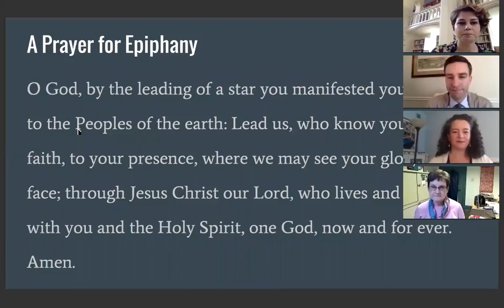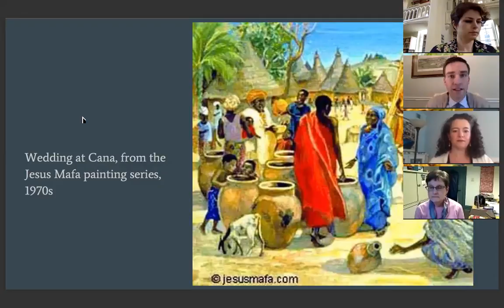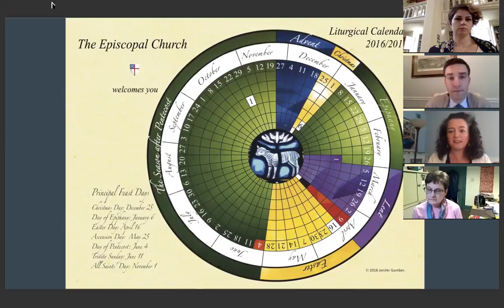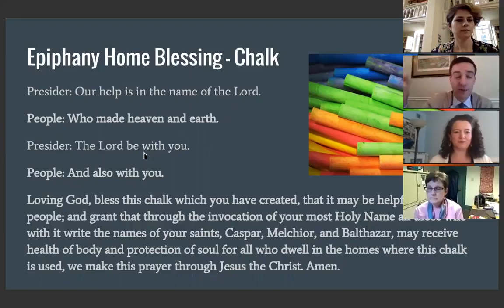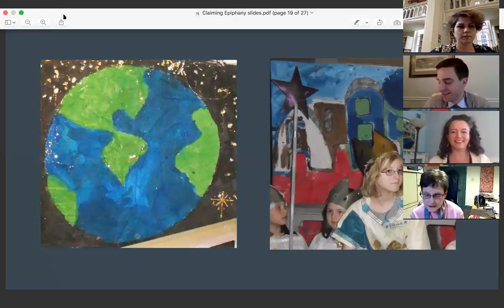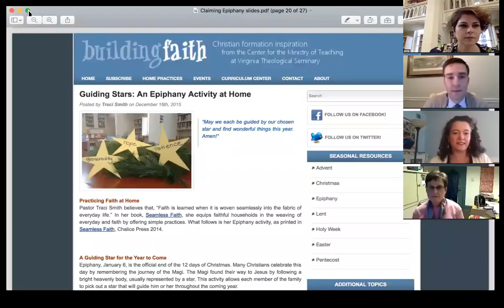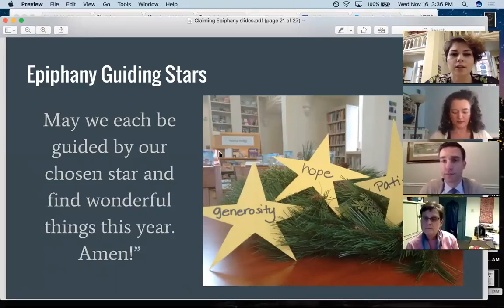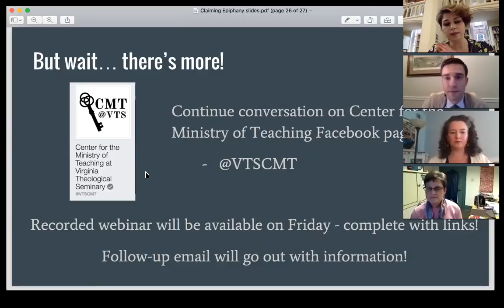Webinar Claiming Epiphany: Theology, Practice and Good Ideas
Claiming Epiphany: Theology, Practice & Good Ideas
with Building Faith co-editors, Matthew Kozlowski and Charlotte Hand Greeson, and CMT Instructor, Dorothy Linthicum, hosted by CMT digital missioner, Sarah Stonesifer.

Join us on December 14th for a webinar on Online Stewardship